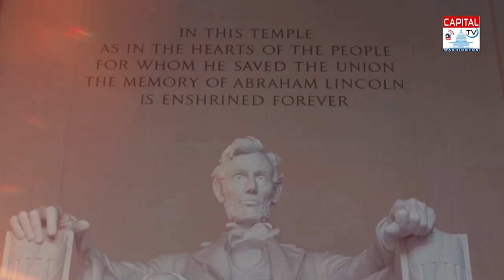Washington Night Show .. Guest: Sandeep Srivastava (Candidate for the Plano City Council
Washington Night Show with Asim Siddiqui .. Guest: Sandeep Srivastava (Candidate for the Plano City Council.
Sandeep Srivastava (born Dec 7, 1967) a future candidate for the Plano City Council and a proud member of the Plano community, lives in Kings Ridge in great city of Plano. He was born in India and grew up studying at the Montfort Mission School/Lucknow Christian College and went onto earn a degree in Accounts/ Commerce/ Finance at Lucknow University in India.

He then followed the American dream and pursued a career in IT in Boston, Massachusetts working for Fidelity Investments. Through his job, Srivastava moved to the great state of Texas in 2006. He continued IT work with companies such as Pioneer Natural Resources, Dell and Xerox.

He quickly developed a passion for real estate and left his IT career behind to become a real estate consultant for REMAX in Plano and has earned countless awards through his accomplishments.

He is married to Vinita Srivastava. Loving husband and father two children - a son and a daughter named, Siddhanth and Cherry. He also along with his wife owns several day-care centers in DFW (none in Plano). As a first-generation immigrant, Sandeep believes in the freedom and opportunities this great country offers and want to see Plano a great city and one of the best in Texas.